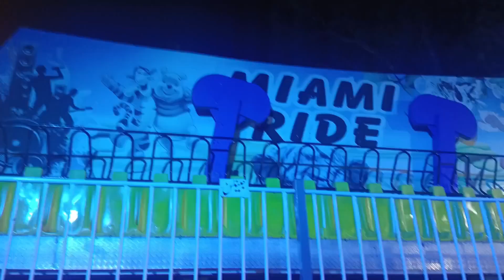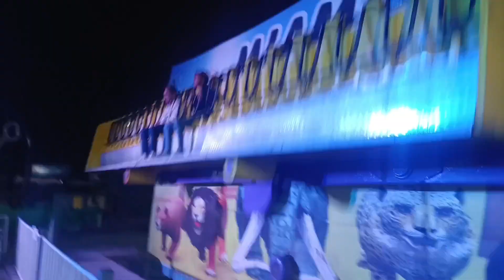Ham horror house me chaly gae 😱💀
In this dailyvlog , I went Islamabad for two days tour . This vlog is filled with fun , laughter and funny memes .